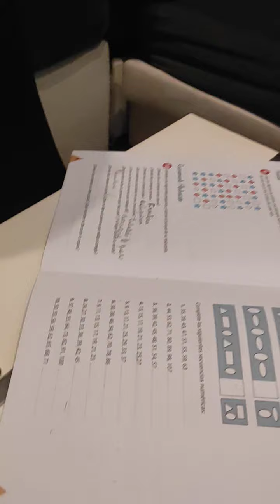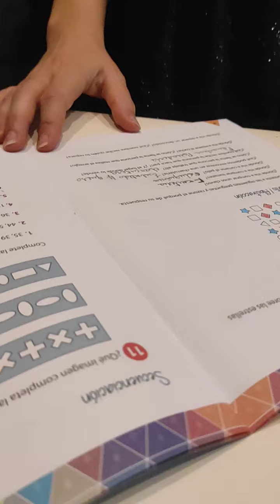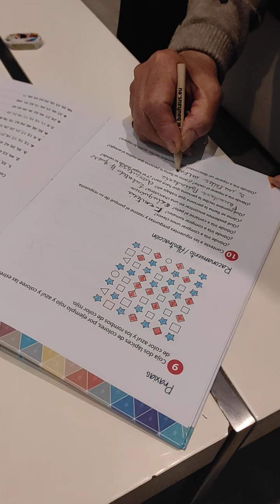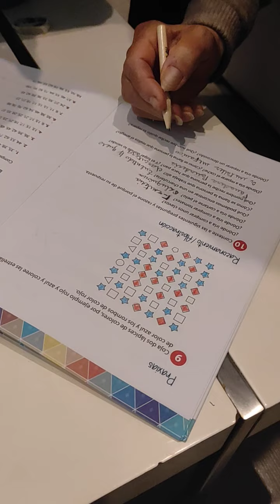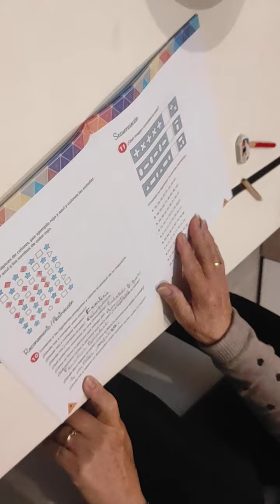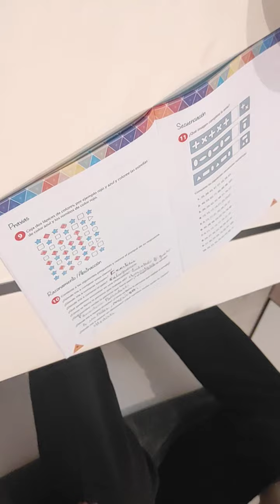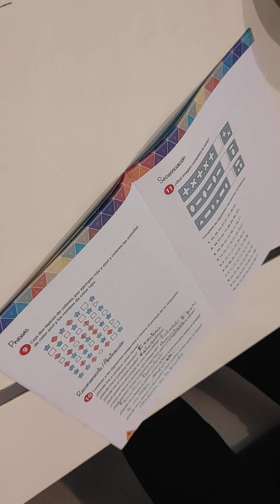como morirse de la risa